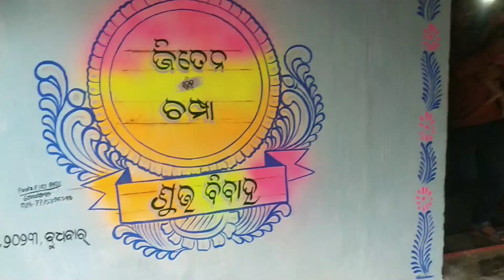pintu&irs art's dharmagad Kalahandi marrige penting new 2023@ishwarvlogs207